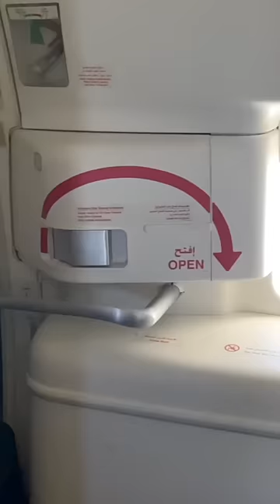Šta se desi kada putnik ☠️ u avionu?✈️